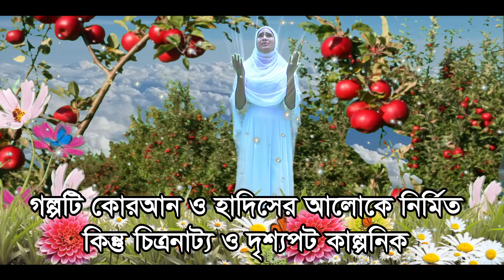জান্নাতি নারী | Jannati Nari | পরহেজগার নারীদের কবরে প্রশান্তির ঘুম | Bindu Movie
Film: Jannati Nari
Starring: Munni, Surzoraz, Shopna, Shova, Zinia, Roza,  & Farid Ahmed Sathi.
Writer & Direction: Farid Ahmed Sathi
Cinematography: Maruf Rahman
Editing: Amin Media Solution
Producer & Label: Bindu Movie
Story Time: 16:54 Min

Theme:
বিন্দু মুভি নির্মিত, ফরিদ আহমেদ সাথীর কাহিনী, সংলাপ, চিত্রনাট্য ও পরিচালনায় ইসলামিক শর্ট ফ্লিম "জান্নাতি নারী" -  গল্পটি কোরআন ও হাদীসের আলোকে ণির্মত। কিন্তু গল্পটির চিত্রনাট্য কিছু সংলাপ ও দৃশ্যপট কাল্পনিক। যা আপনাদের জন্য ইসলামিক জীবনযাপনের বার্তা হিসেবে  ক্ষুদ্র পচেষ্টা মাত্র। আমাদের ভুলত্রুটি ক্ষমাসুন্দর দৃষ্টিতে দেখে আপনাদের গঠনমূলক পরামর্শ কামনা করছি।

🎬 Watch Exclusive Video:
• জাতের মেয়ে কালো ভালো

*** ANTI-PIRACY ⚠ WARNING ***
This content's Copyright is reserved for Bindu Movie. Legal action will be taken against those who violate the copyright of the following material presented!